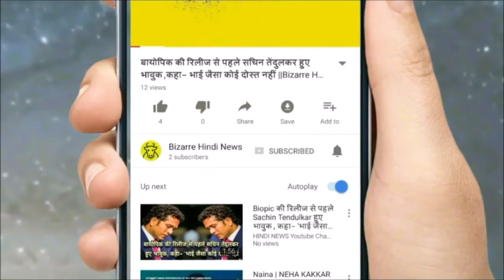आपके पास तो नहीं ये सिम,छोटे अंबानी का बड़ा झटका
Anil Ambani's telecom company Reliance Communication (RCom) is going to shut down its voice calling service from December 1. In such a way, there is no way left for the customers of Reliance Communication to shift to another network. Reliance Communication will now offer only 4G data services to customers. We are telling you in the question-answer, every thing that can be useful to you. Why is the company calling off voice calling? RCom has a debt of about 46 thousand crore rupees. Company failed in merger of wireless business with Aircel. Therefore, there is no other option than to stop the service. Now, what service will the company provide? RCom will continue to provide 2G and 4G services in the circle (Andhra Pradesh, Haryana, Maharashtra, UP East, West, Tamil Nadu, Karnataka and Kerala) What will the customers of Reliance Communications do now? You can port your number. All customers are sending the porting request code number via message from the company. Through this, the respective customers can port their number till December 31. What is the complete procedure for porting Number? Write PORT and 10 digit mobile number from mobile phone and send it to UNIC number 1900. There will be no charge for this. Only 8 digit unique porting code will be received by sending an SMS. This code must be submitted along with a fixed format, customer application form along with a photo and address proof on the company's outlet. This application will be submitted on the outlet of the company number you want. How long will it take in Number Portability? It is a minor matter for 7 days to get the number portable. So start this process in time.